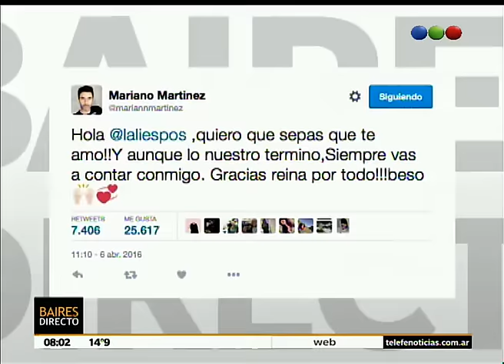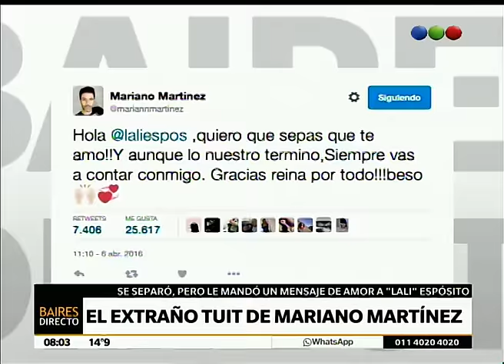El extraño tuit de amor de Mariano Martínez a Lali - Telefe Noticias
A pesar de haber roto con la relación, el actor le dedicó un extraño tuit a la cantante, en donde le declaraba su amor. En su cuenta, Martínez escribió: "Hola @laliespos ,quiero que sepas que te amo!!Y aunque lo nuestro termino,Siempre vas a contar conmigo. Gracias reina por todo!". Lali no respondió a este extraño mensaje.